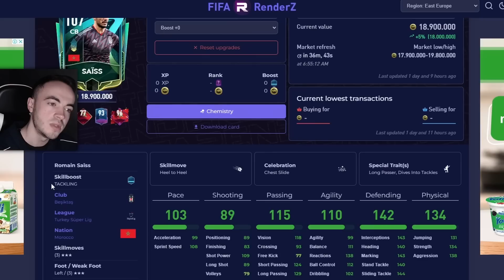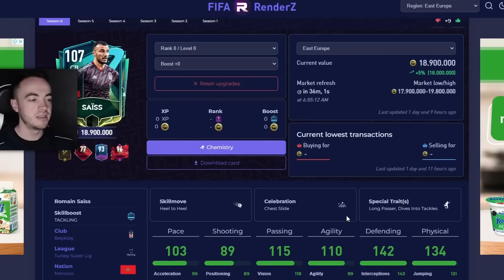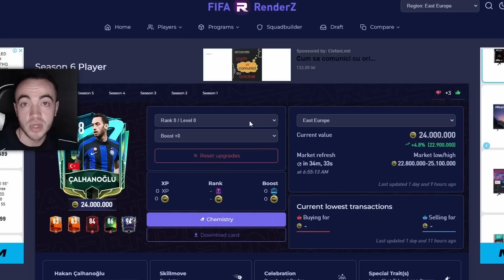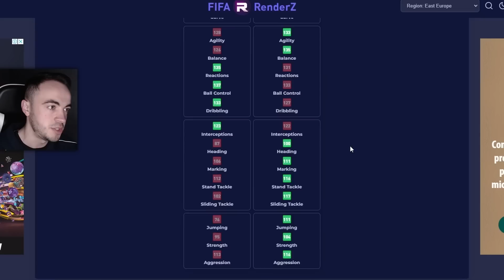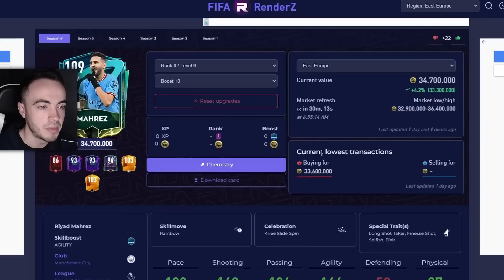Noul Eveniment - LANTERN FESTIVAL Pe FIFA Mobile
Nu e WOW FIFA Mobile Lantern Festival
★Moderator - Tier 3 Membru / Activitate (Top 3 la ore petrecute pe live in 2 luni)
Vă mulțumesc în primul rând că sunteți aici alături de mine.Dacă vă place ceea ce fac și doriți să mă suțineți în dezvoltarea acestui canal nu ezitați să:
★Vă abonați și să apăsați butonul de like(abonarea va apărea pe live dacă nu aveți abonamentele pe privat)
★Să dați un share acestui clip/live,să vadă și prietenii voștri,astfel contribuiți la cresterea acestei comunități.